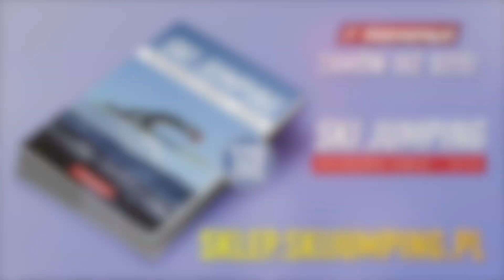Kamil STOCH o kroku naprzód w Engelbergu